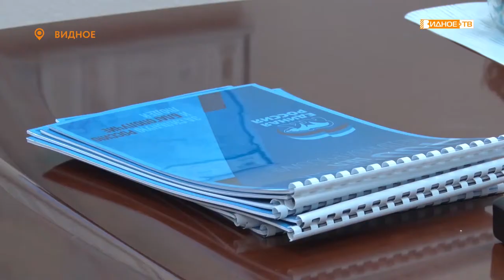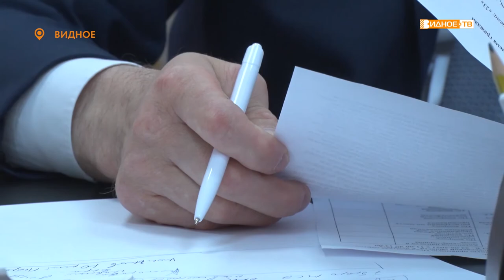РЕГИОНАЛЬНАЯ НЕДЕЛЯ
В рамках региональной недели депутаты Государственной Думы Российской Федерации проводят приём населения в своих округах и разбираются в проблемах местных жителей. Такой приём провёл депутат от партии "Единая Россия" и председатель Всероссийского общества инвалидов Михаил Терентьев.